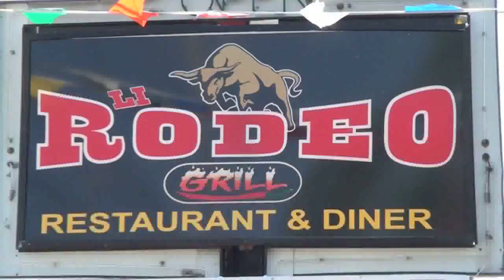Rodeo Grill Restaurant & Diner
141 Suffolk Avenue
Central Islip, N.Y. 11722